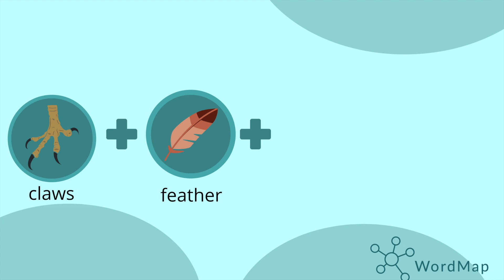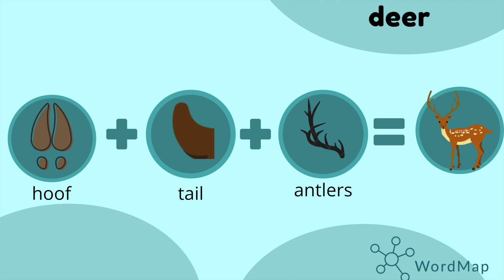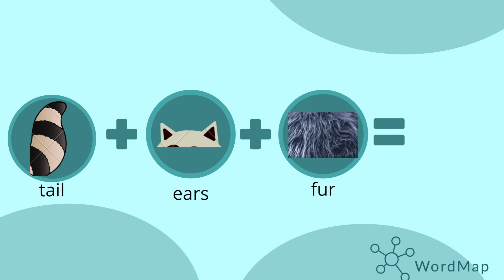Animals body parts ESL guessing game